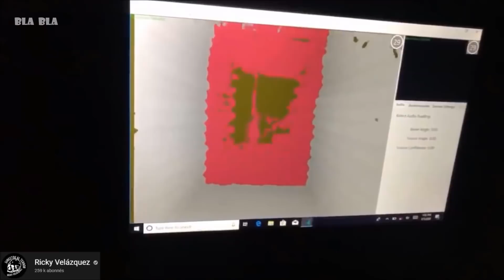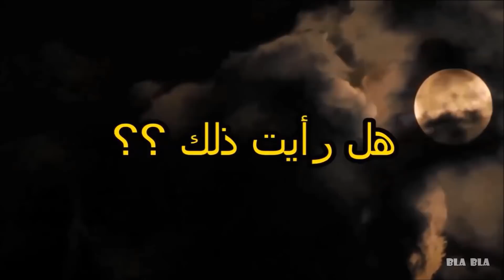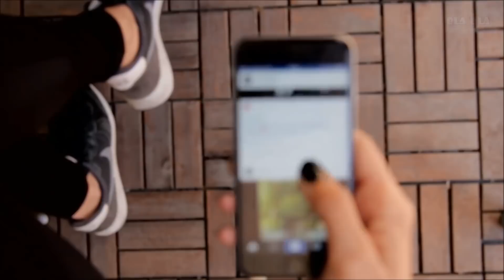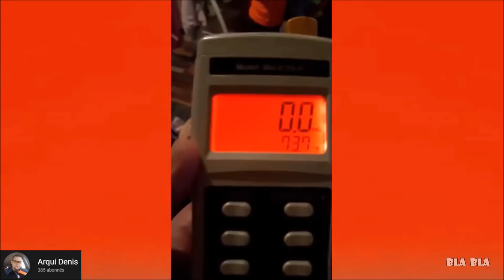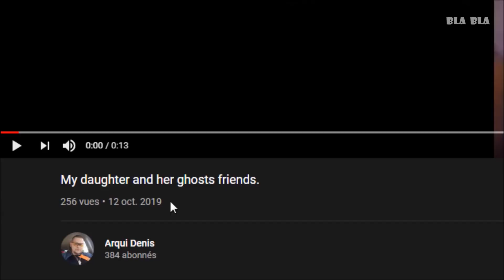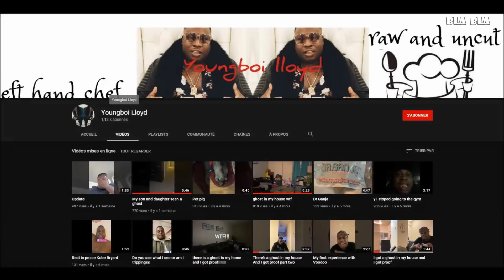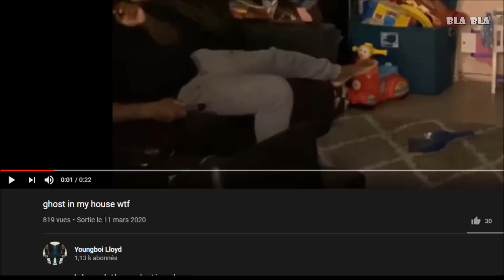4 مقاطع مرعبة صورتها عدسات الكاميرا لم يجدو لها تفسير ! الجزء الخامس !!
4 مقاطع مرعبة صورتها عدسات الكاميرا لم يجدو لها تفسير الجزء الخامس